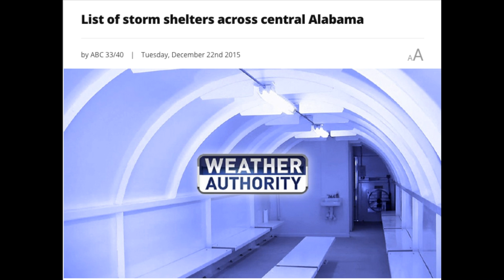Weather Xtreme Video - Sat., Jan. 11th, 2020